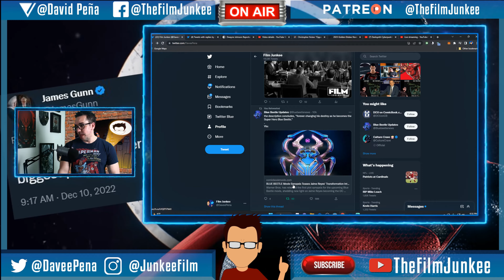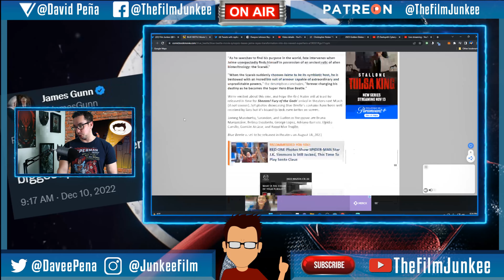Blue Beetle Movie Synopsis - Film Junkee Shots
A brief synopsis for the Blue Beetle movie made it's way online that gives us details we already know if you are familiar with Jaime Reyes.